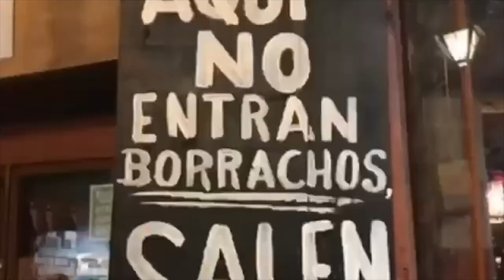"COLA-CAO YO SOY AQUEL NEGRITO"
Letra original soy el negrito del africana tropical

Yo soy aquel negrito
del Africa tropical
que cultivando cantaba
la canción del Cola Cao.
Y como verán Vds.
les voy a relatar
las multiples cualidades
de este producto sin par.

Es el Colacao desayuo y merienda
Es el Colacao desayuno y merienda ideal.

Colacao, Colacao,
lo toma el futbolista para entrar goles
también lo toman los buenos nadadores
si lo toma el ciclista, se hace el amo de la pista
si lo toma el boxeador, (bum, bum) golpa que es un primor

Colacao, Colacao.